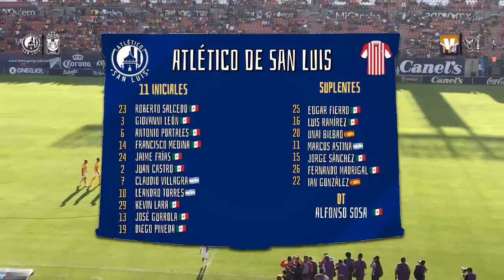ATLÉTICO DE SAN LUIS 2-1 TIGRES | J1 COPAMX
¡VICTORIA ANTE EL TRICAMPEÓN DE CAMPEONES!🤩
El pasado Martes 24 de Julio inició el Apertura 2018 en la Copa MX donde el Atlético de San Luis venció a Tigres por marcador de 2-1 con goles de Kevin Lara e Ian González por nuestro lado mientras que Eduardo Vargas anotó para los felinos en la cancha del Alfonso Lastras. ¡Repasa en este video todo lo que vivimos esa increíble noche!🤓.
Este próximo Viernes 27 de Julio en punto de las 21:00hrs nuestro equipo visita al TM Fútbol Club🦀 en partido correspondiente a la jornada 2 del Ascenso MX.

¡PRESENTACIÓN EN CASA! | ATLÉTICO DE SAN LUIS 2-0 PUMAS UNAM

¡GRANDES FICHAJES! | DRAFT AP2018